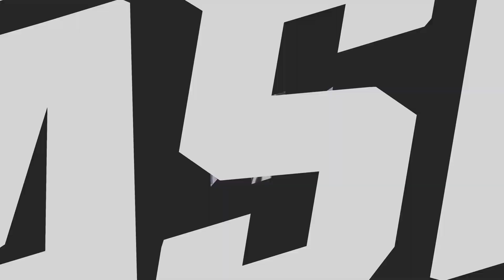NHL 24 My Best Goalie Game Ever